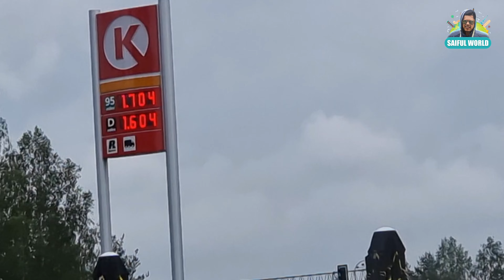Finland to Romania by car পর্ব 2 ( এস্তনিয়া থেকে লিথুনিয়া)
আব্বা আম্মাকে নিয়ে ফিনল্যান্ড থেকে রোমানিয়ার উদ্দেশ্যে রওনা দিলাম প্রথমে ১০ তলা জাহাজে গেলাম এস্তনিয়া তারপরে ওখান থেকে গেলাম লাতভিয়া,লিথুনিয়া,পোল্যান্ড ,চেক-রিপাব্লিক, হাঙ্গেরি এবং রোমানিয়া।
এই  পর্বে দেখবেন আমাদের ভ্রমন এস্তনিয়া থেকে লিথুনিয়া পর্যন্ত @SaifulWorld

বিজনেস করতে ফিনল্যান্ডে কত টাকা লাগে? How Much Money Do You Need to Start a Business in Finland?

রোমানিয়ার রাজধানী বোখারেস্টের আন্ডারগ্রাউন্ড মেট্রো লাইন - Underground Metro Line Bucharest/Romania